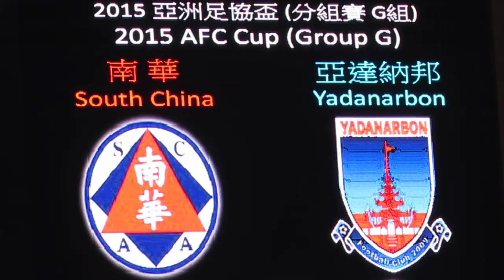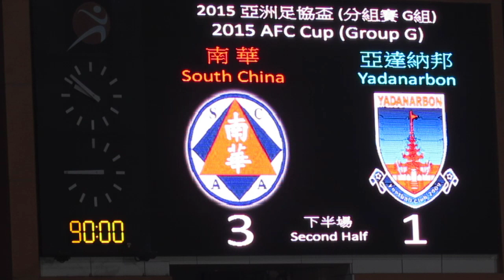南華vs亞逹納邦(2015.3.11.亞協盃)精華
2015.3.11.旺角大球塲 20:00 南華(紅) 3:1 亞逹納邦(藍)